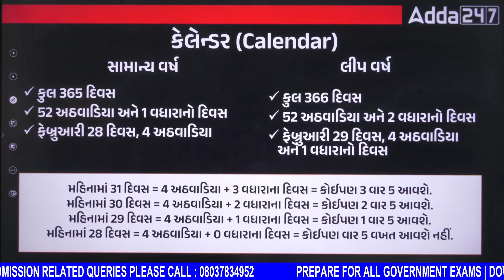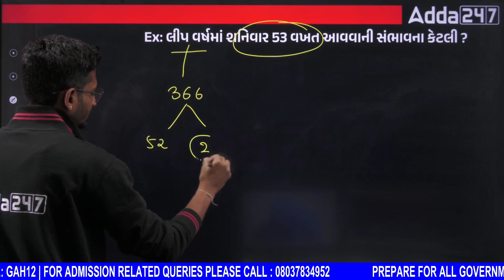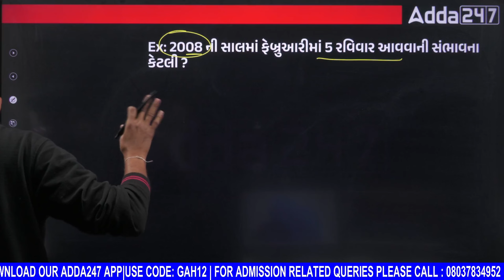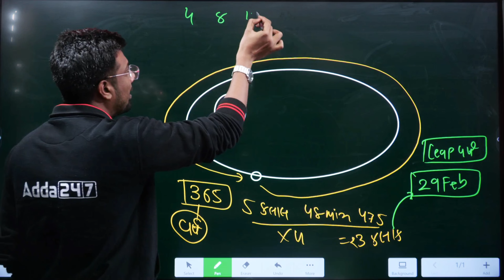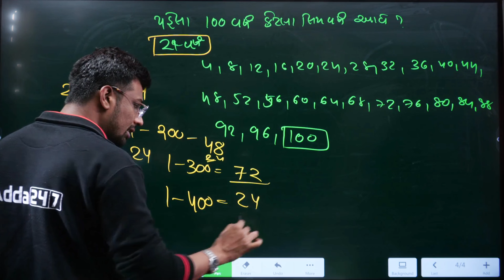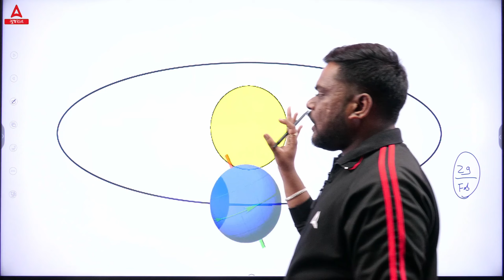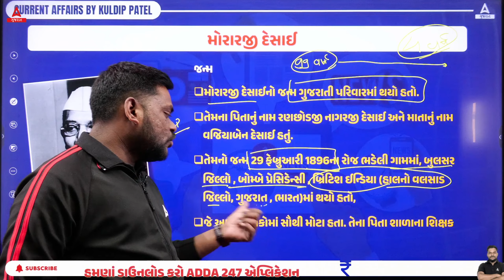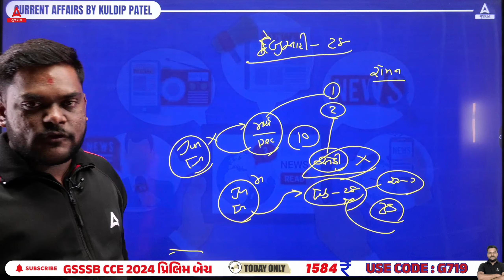29 February Special Lecture | દરેક વિષય માં 29 તારીખ નું મહત્વ | Adda247 Gujarat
Welcome to a Leap Year Special Lecture on the significance of 29th February 2024 across various subjects! Join us for an insightful discussion where we delve into the importance of this unique date in every subject area. From history to mathematics, science to literature, we explore how 29th February holds significance and impacts our understanding of different topics. Presented by Adda247 Gujarat, this lecture promises to offer valuable insights and perspectives that will enhance your knowledge and appreciation of this rare occurrence.

👉🏻લોકરક્ષક ભરતી બોર્ડ (LRD) Constable Batch | Target Group (A + B) Complete Batch
👉🏻GSSSB Clerk CCE +GPSC 2023-24 | 2.0 | Group (A & B) પ્રિલિમ + મેઇન્સ સ્પેશિયલ બેચ
👉🏻GSSSB CLERK CCE 2023-24 | 2.0 Prelims Special | 100 Marks Special Batch
👉🏻GSSSB Clerk CCE 2023-24 | Group (A & B) પ્રિલિમ + મેઇન્સ સ્પેશિયલ 2.0 બેચ

🔴Test Series